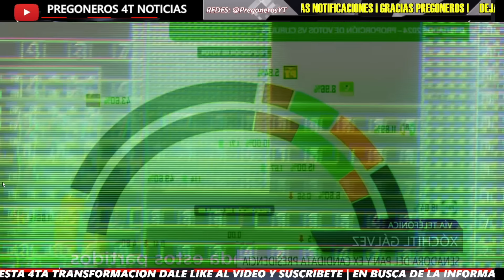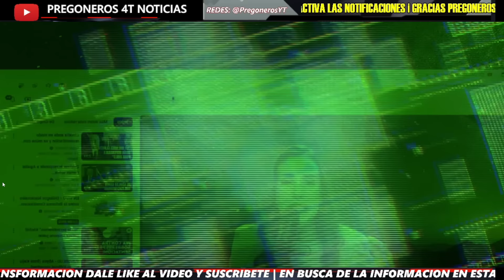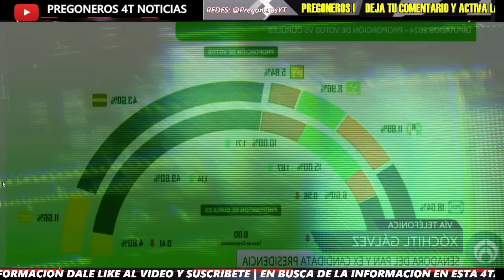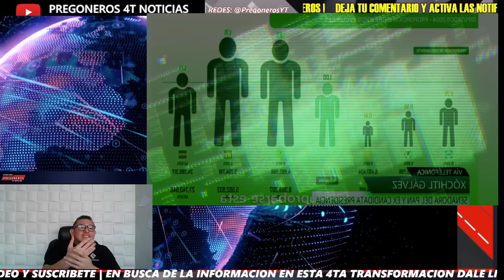¡APARECE LA MU3RT4 POLITICA! ¡QUIERE HACER JUICIO CIUDADANO!